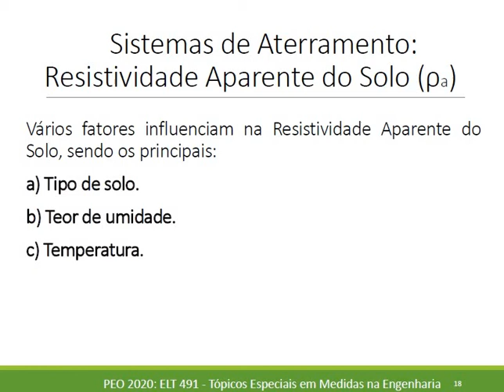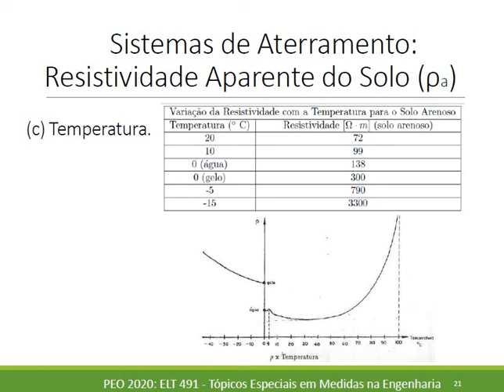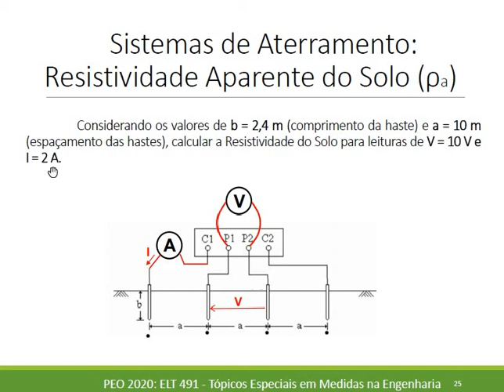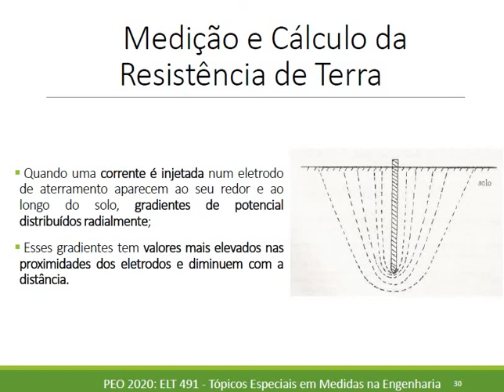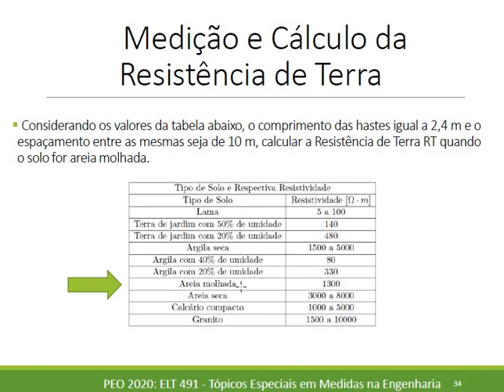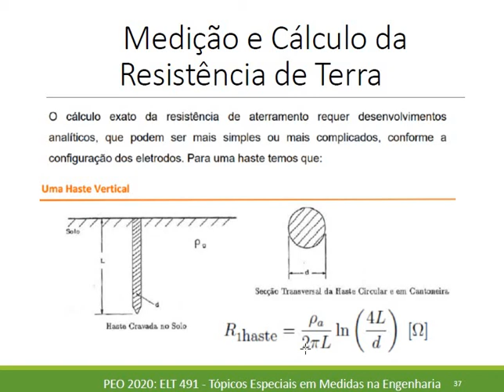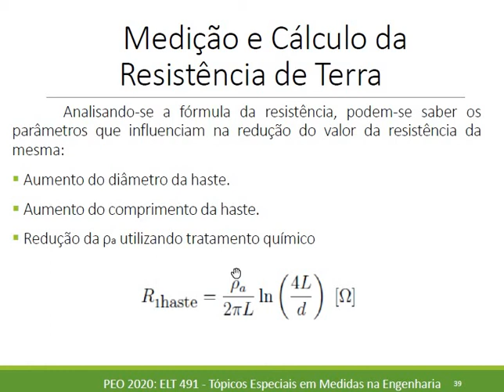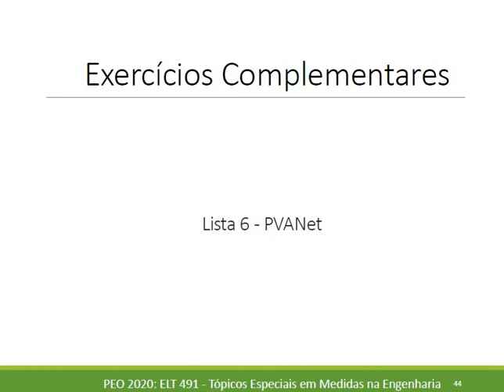Aula 9 - Parte 2 - Resistividade Aparente do Solo e Aterramento Parte 2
Neste vídeo é apresentado os princípios de aterramento elétrico e de resistividade aparente do solo e resistência do solo.
1. Calculo da resistividade aparente do solo
2. Resistencia do solo
3. Características das malhas de aterramento elétrico